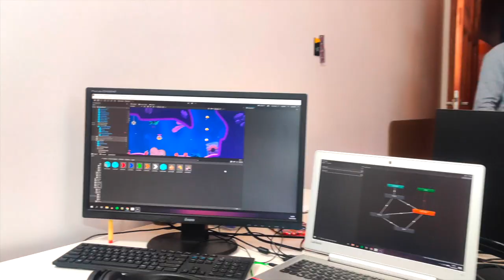Zainwestuj w gry Mousetrap Games (2020)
zainwestujwgry.pl